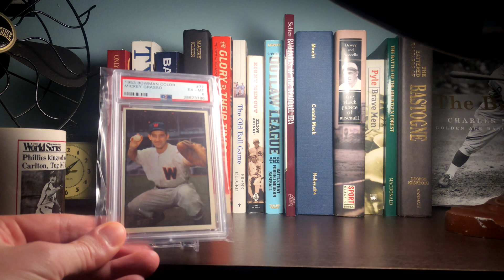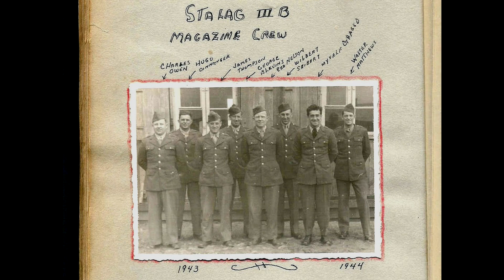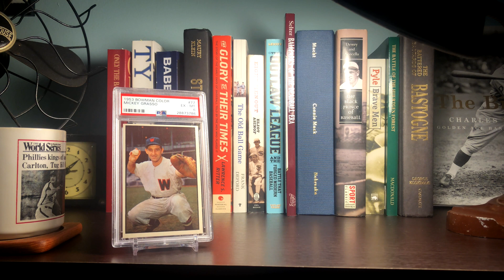Grasso's Ordeal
A '53 Bowman Color's connection to WWII.